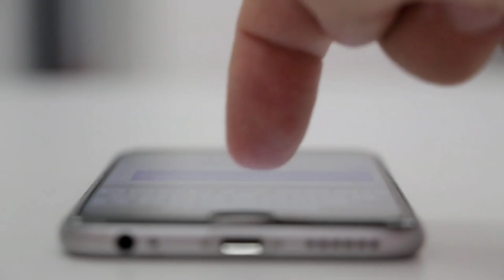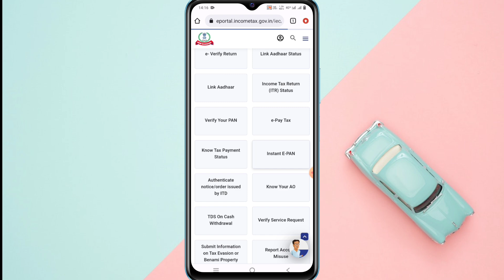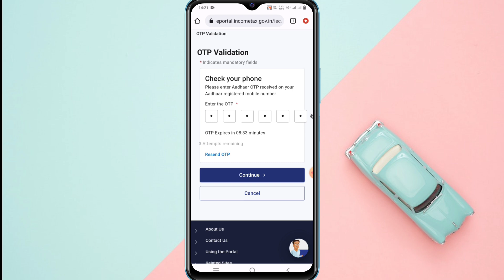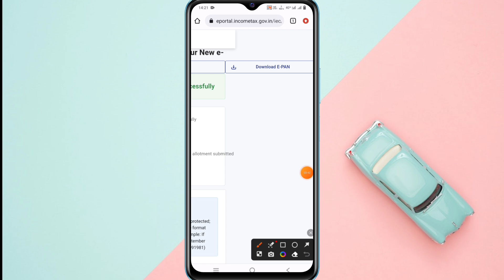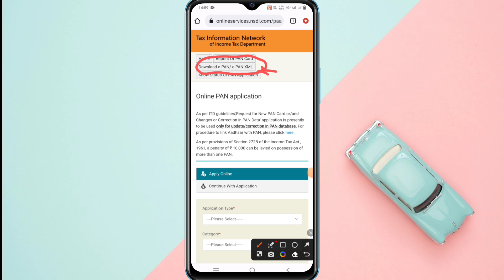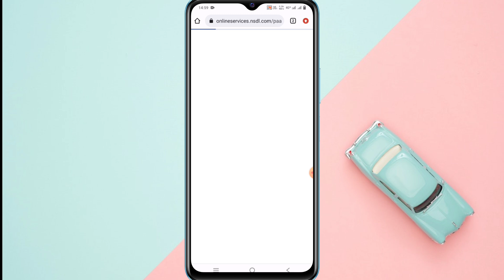How to download pan card online | Pan card download kaise kare | Pan card download without number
Pan card download kaise kren

Agar aap bhi apne pan card ko download karna chahte hai to is video me hamne aapko bataya hai ki aap kaise apne pan card ko download kar skte hai

Thanks ❤️